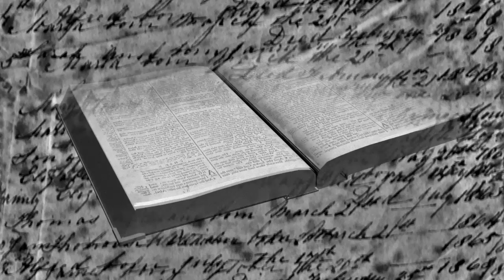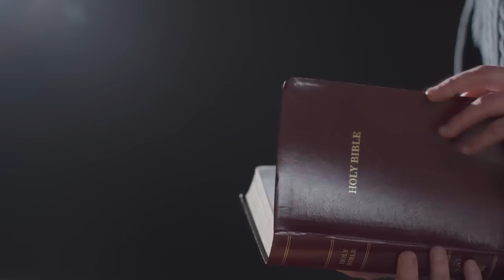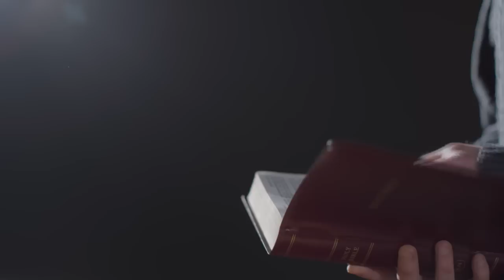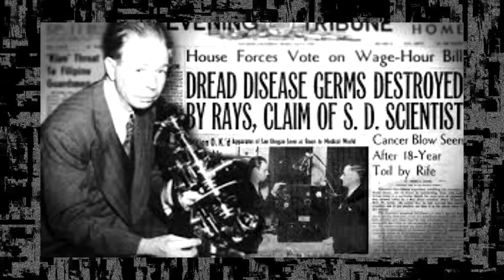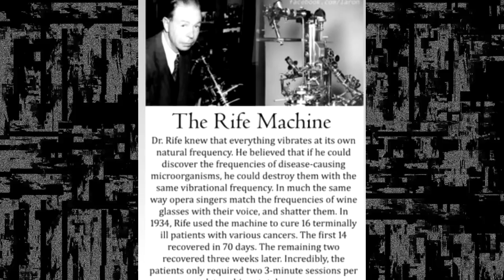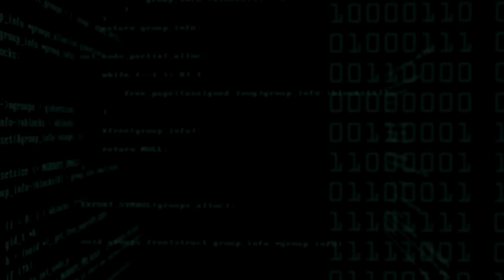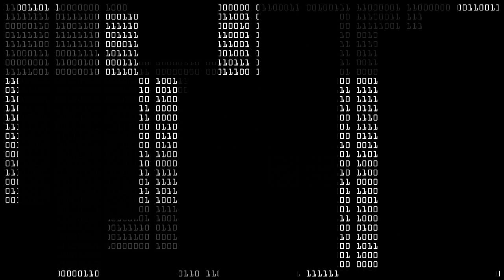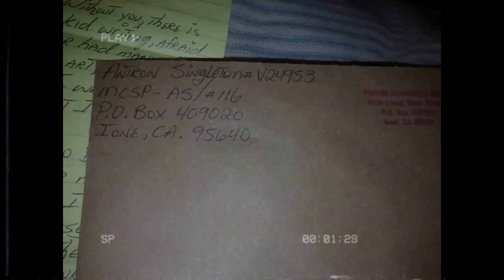El gran Iceberg bíblico de Reddit (15/20) Parte 1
En esta ocasión seguiremos abordando el gran iceberg bíblico de reddit, mejor conocido como el iceberg de las conspiraciones mundiales, y actualmente, el iceberg más grande hispanohablante conocido.
El iceberg bíblico de reddit compone una variedad inmensa de conspiraciones que han salido de todas partes del mundo, algunas son reales, otras un invento y de algunas se tienen grandes dudas. Es ahora que abordaremos el iceberg de reddit, mejor conocido como el iceberg de /x de 4chan.